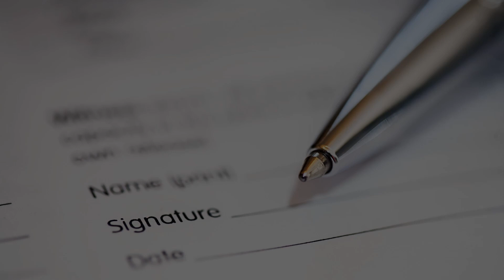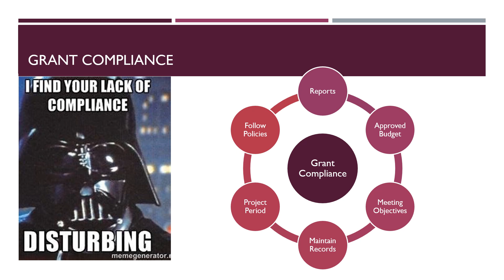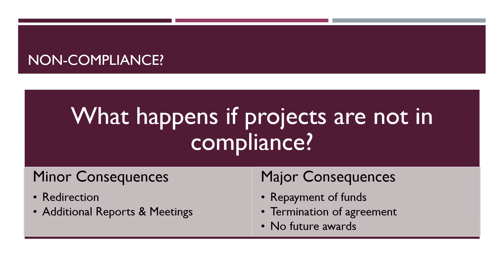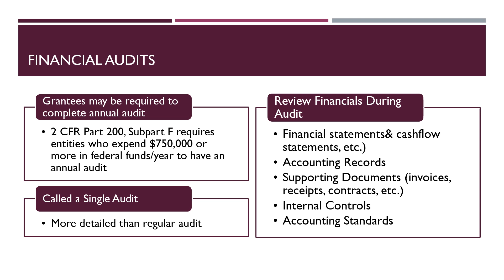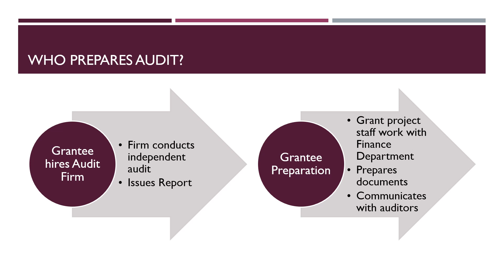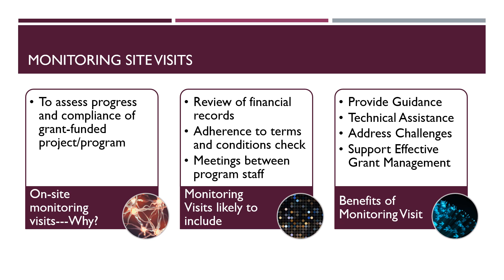Lecture: 7: Audits, Compliance, and Monitoring Visits